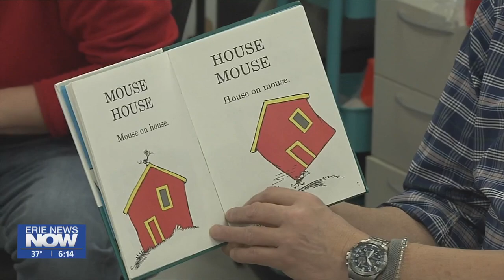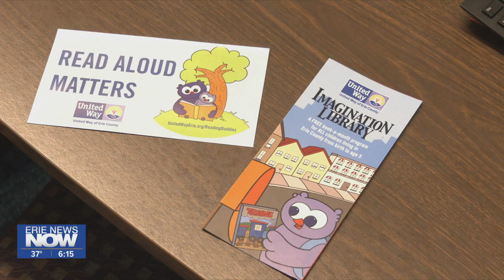Read Across America Promotes Reading in Erie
Read Across America week in Erie kicked off on Monday, promoting reading and literacy across America for all ages.